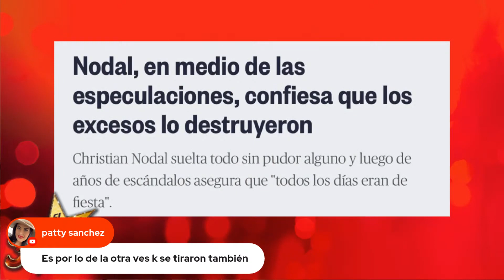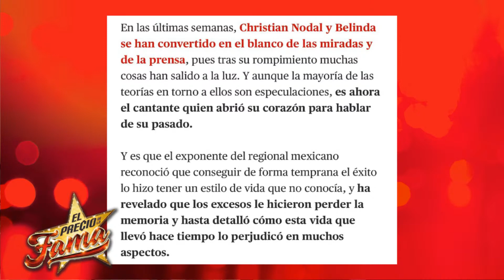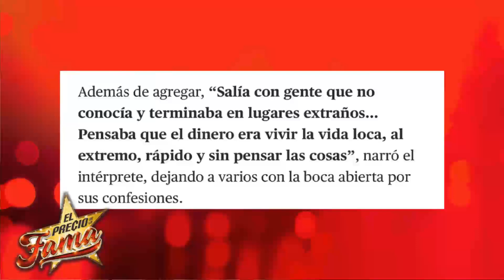Christian Nodal, EN EL OJO DEL HURACAN por DROGADICTO | El Precio De La Fama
Afirman, que Nodal ya es un alcohólico y drogadicto. ¡No te lo pierdas!